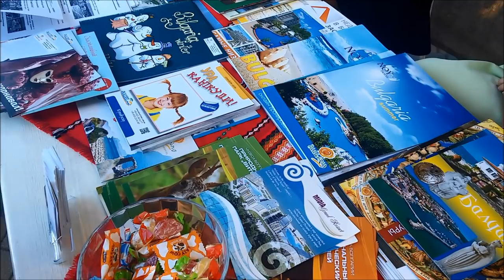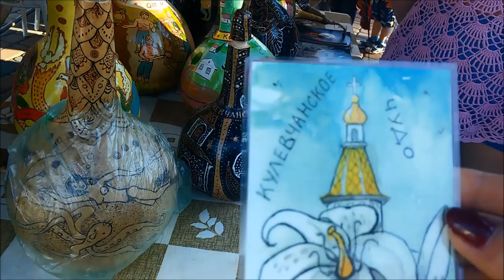День болгарской культуры в Южном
День болгарской культуры в Южном провел Дворец культуры «Дружба» Одесского припортового завода 14 июня.
Фестиваль национальных культур в этом году решили организовать работники Дворца. Напомним, в прошлом месяце в Южном прошел День греческой культуры.
Цель мероприятия – объединять народы и национальности, а также показать, сколько интересных традиций и культур переплетаются в повседневной жизни в Украине.